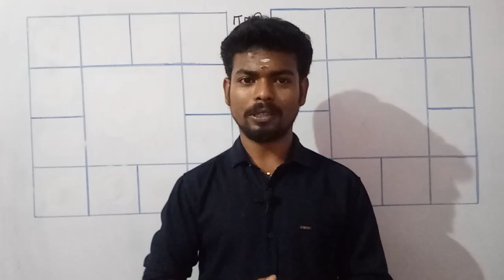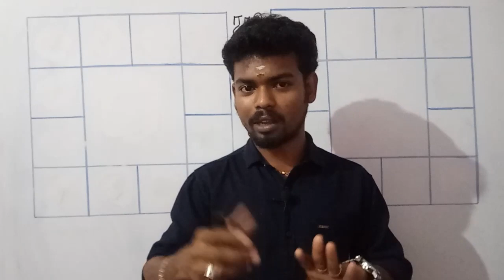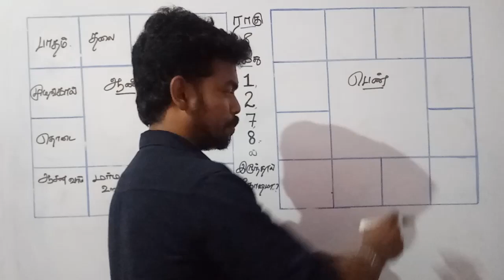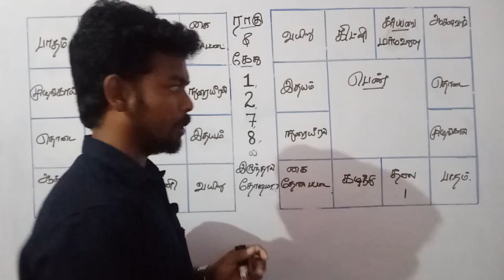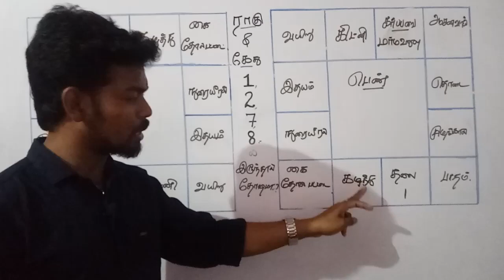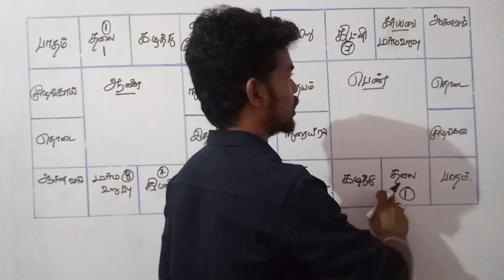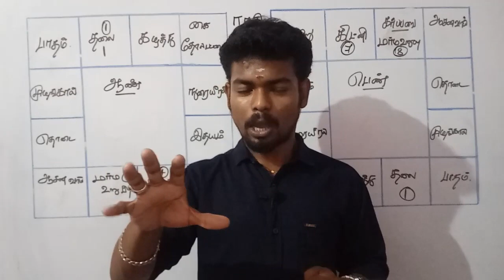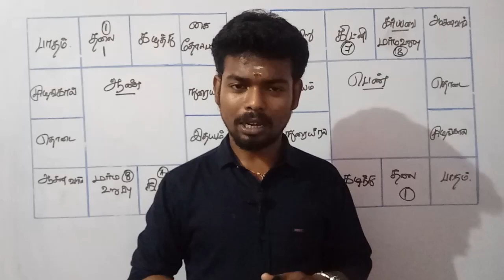Marriage Matching Tamil | Ragu ketu dosham | Thirumana porutham | Vivek Astrology | ராகு கேது தோஷம்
நான் ஜோதிடத்திலுள்ள அறிவியல் பூர்வமான கருத்துக்களை பயன்படுத்தி ஆராய்ச்சி செய்து வருகிறேன். அதன்மூலம் மக்களின் ஜாதகத்தை கணித்து அவர்கள் வாழ்வை நல்வழிப்படுத்த ஆலோசனை தருகிறேன்.மேலும் மற்ற ஜோதிடரிடம் வித்தியாசமான (உண்மையான) கருத்துக்களை வழங்கி வருகிறேன்.

★ ஜோதிடம் கற்க ,தெரிந்து கொள்ள,மற்ற ஜோதிடர்களிடமிறுந்து தனித்துவமாக பதிவுகள்.

      ★ஜோதிடம் அறிவியல் பூர்வமாக ( 𝕃𝕠𝕘𝕚𝕔 ) அறிந்துகொள்வோம்.சரியான பாதையை நம் ஜாதகம் மூலம் அறிந்து வாழ்க்கையில் வெற்றி பெறுவோம்.
                                                     »நன்றி«.
                                          ★  𝕍𝕚𝕧𝕖𝕜𝔸𝕤𝕥𝕣𝕠𝕝𝕠𝕘𝕪  ★

how to check marriage matching ,
best Marriage Matching in Tamil,
10 Porutham Parpathu eppadi,
how to find rahu ketu dosham in jathagam in tamil,